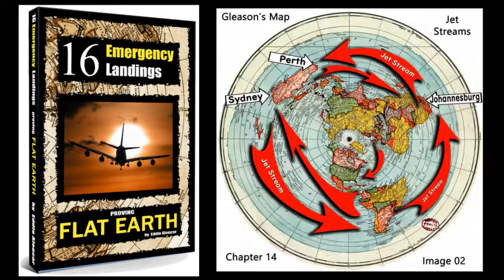Yes, I'm a Flat Earther! with guest Veronykah Spencer